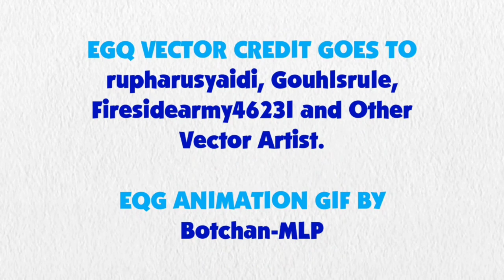Blue's Clues and Pinkie Pie: Skidoo Series Episode 26 Present Store (2x08 Version)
Pinkie Pie and Blue are skidooing to The Present Store from 2x08 Math.

Credit: 15.ai for Pinkie Pie's Voice, Ben Casey, RoccoTheBlue'sClues&OtherShowsFanatic3000, Alexander Bex, Jordan Gwartney, Botchan-MLP, YTPinkePie2, rupahrusyaidi and Other Vector Artists